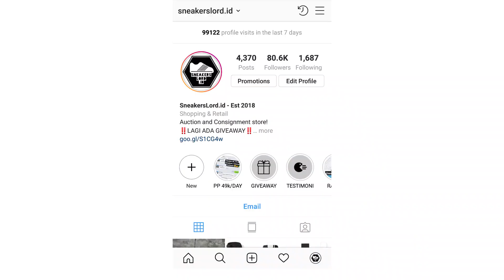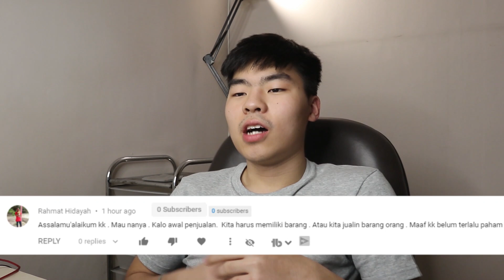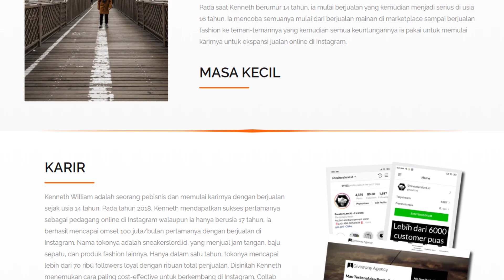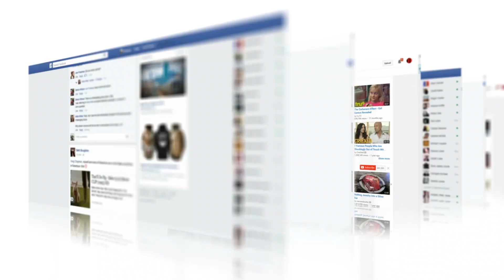Trik Bisnis Online Tanpa Modal | Followers Cuma 1000 Omset 200 JUTA | Ask Kenwilboy #7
Mendapatkan Omset Juta-an Rupiah Dengan Followers Yang Kita Punya Mau Dapat Uang Dari Internet Tanpa Modal?